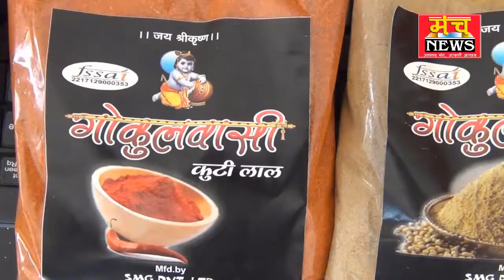पुलिस कार्यवाही के विरोध में लोगों में आक्रोश